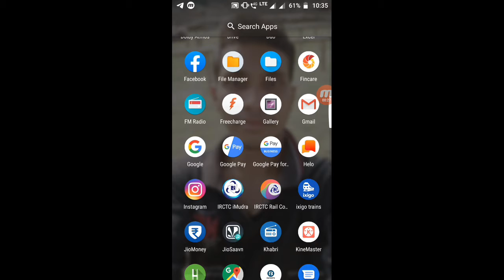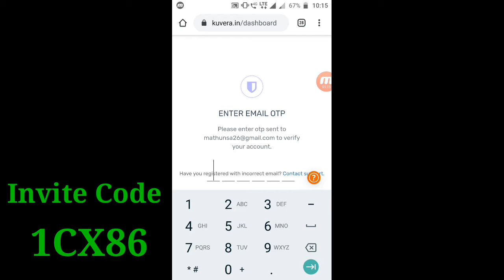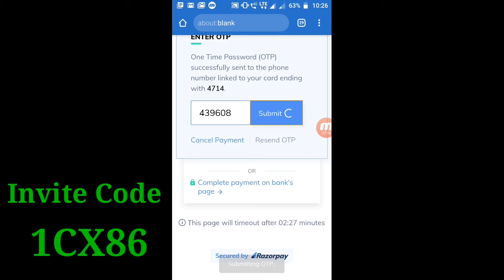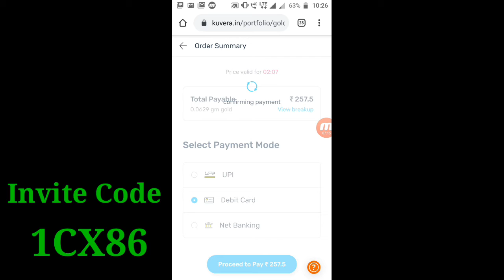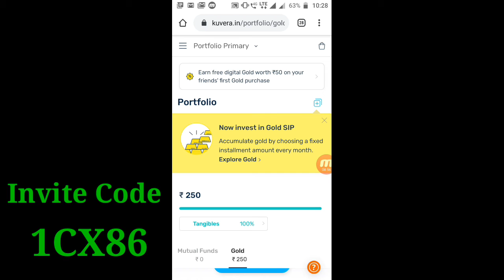(Expired) New Year Free Gold loot!! Just Singup Rs 50/- & Per Refer Rs 50/- | Flat Rs 50 Kuvera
Hello Friend,

Mera namhe samadil aap sabhi ka suyagat he hamare is YouTube channel me.

New Year Free Gold loot!! Just Singup Rs 50/- & Per Refer Rs 50/- | Flat Rs 50 Kuvera Earn Official

Enter Refer Code For Singup Bonus Rs 50/-

Code - 1CX86

Dosto is channel me...me aap ko online me chalne bale dhamaka offer ka update detahu so agar aap ko video Pasand aye to channel ko Subscribe kariyega or apne dosto kobhi share kijiye taki uskobhi faida hojaye khch Paytm Cash Kamane ka.

To hey dosto firse agayahu ak or loot video ke sath..so is video me Maine aap ko

Topic Cover,
Best offer
Latest deal
Free recharge
Self earning
Verified apps
Bank offer
Online dhamaka offer
Earn official
Merchant offer
UPI offer
Online a to z offier
Best channel
Tez offer

Ummid karta hu ki aap ko video Pasand ayega or ha video kaisa laga comment Kar ke jarur batana ji.